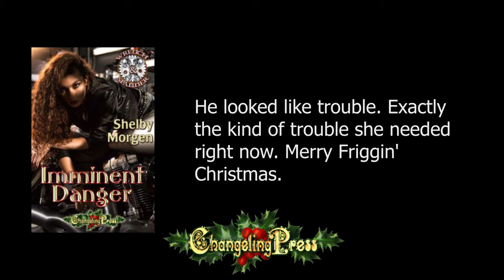Changeling Press Releases 12/4/20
A Dragon for Christmas (Dragon Schooled 4) by Emily Carrington

A Changeling For All Seasons 1 by Angela Knight and Judy Mays